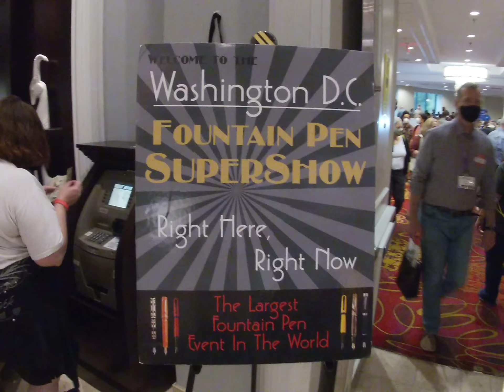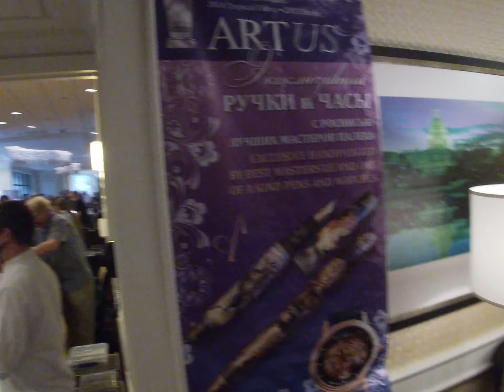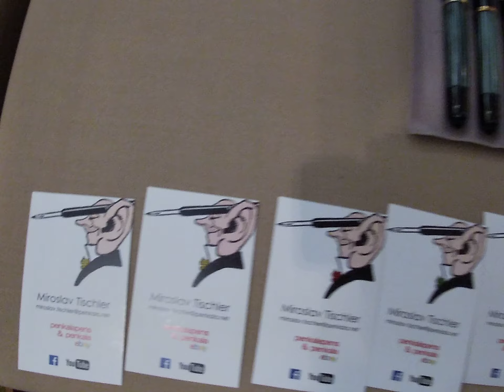2021 WASHINGTON DC FOUNTAIN PEN SUPERSHOWAug 05. 2021. – Aug 08. 2021.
2021 WASHINGTON DC FOUNTAIN PEN SUPERSHOW
Aug 05. 2021. – Aug 08. 2021.
MARRIOTT FAIRVIEW PARK HOTEL
3111 Fairview Park Dr Falls Church, Fairfax County 22042 USA